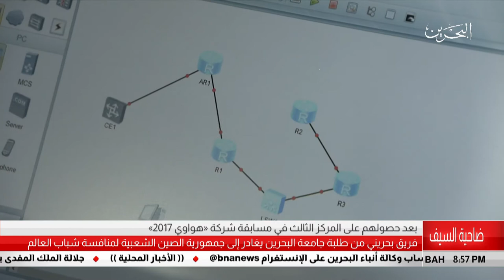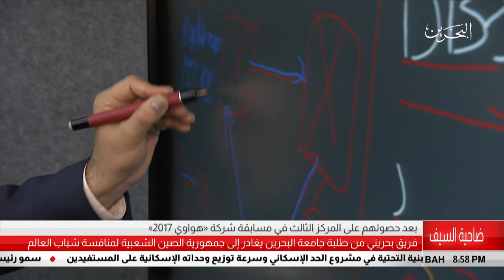البحرين مركز الأخبار : فريق بحريني من طلبة جامعة البحرين يغادر الى الصين لمنافسة شباب العالم